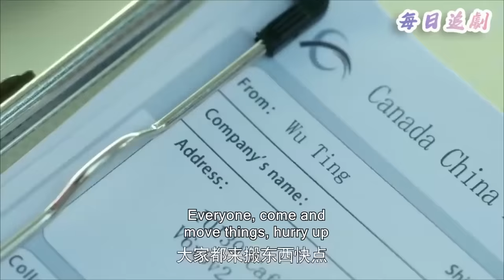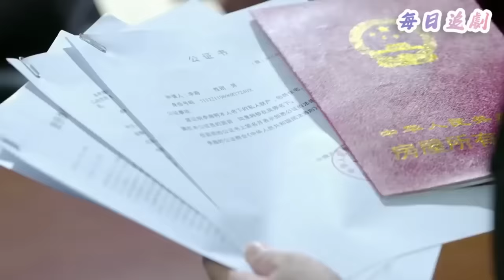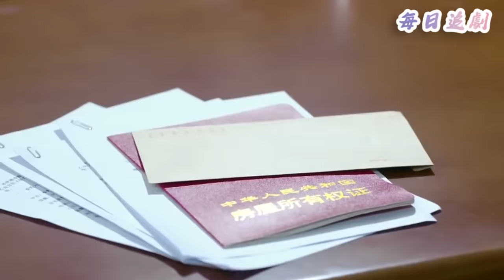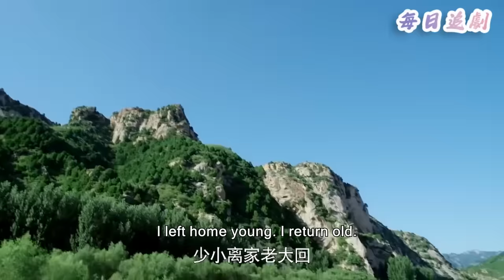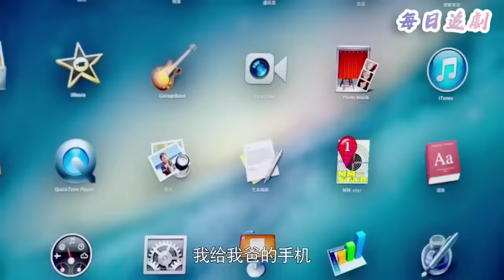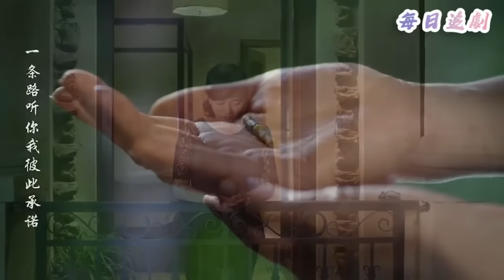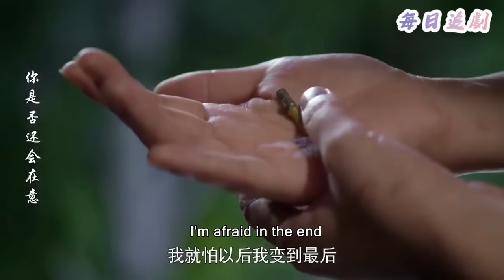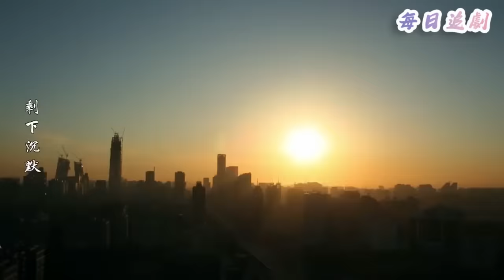【Full Movie】丈夫寧願淨身出戶，也要拋棄妻子娶小三，怎料報應來得太快！💖中國電視劇